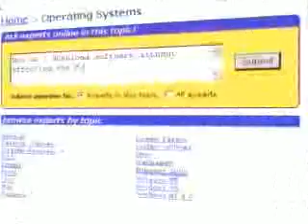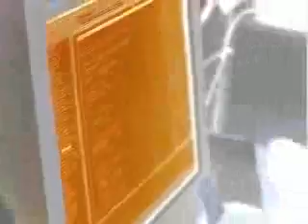195- Real-Time Tech Support - Mark Hamill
In the past, the search for technical support often involved an endless wait on a telephone or perhaps an automated email that fell far short of the goal .
Mark Hamill Education Videos - Internet - 2000